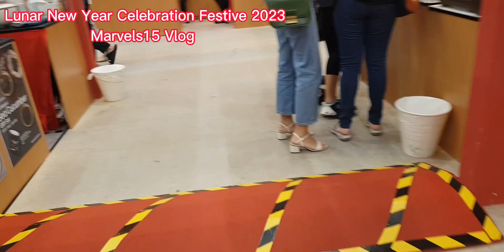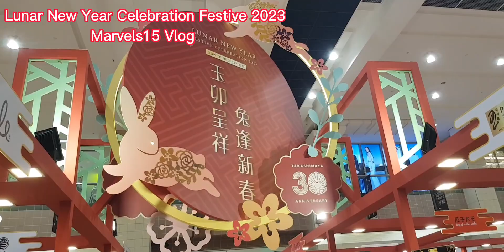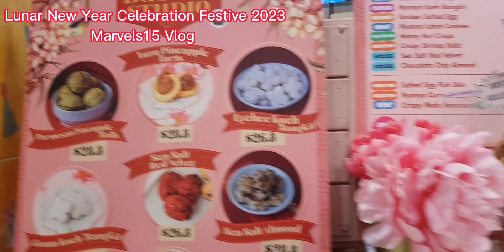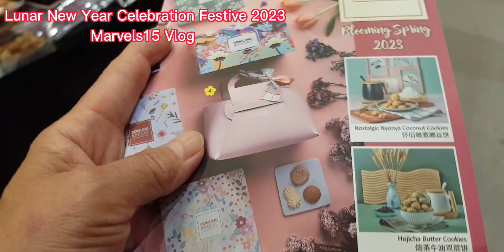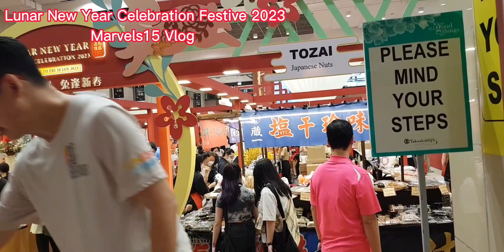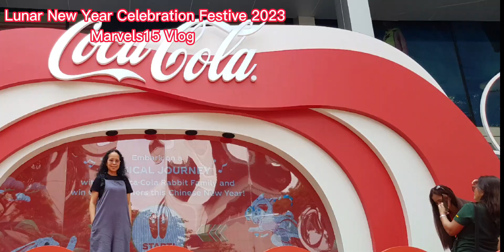LUNAR NEW YEAR FESTIVE CELEBRATION 2023🇸🇬//marvels15vlog